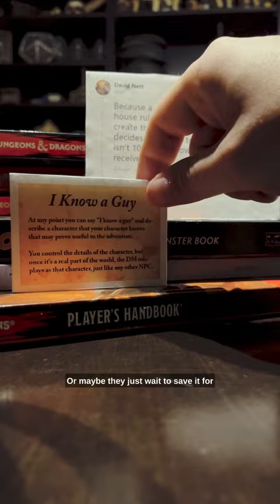I use this house rule in every campaign I run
This problem has been sitting in my notebook for months. I love the homebrew rule “I know a guy” but it never comes up in games as often as I want.  It’s like when you hold off on using a really good weapon or power up in a video game, and then finish the game having never used it.

It’s a fun game design problem. How do we entice players to use that cool ability that they’ve been holding onto?

Kudos to David Nett for writing an awesome house rule.

Have you used “I know a guy” at your table before? How did it work out?